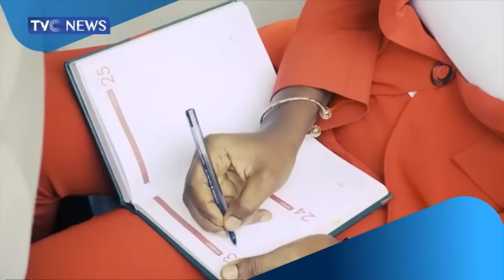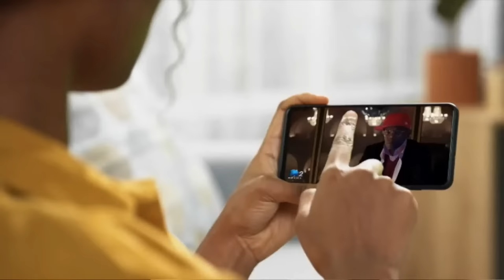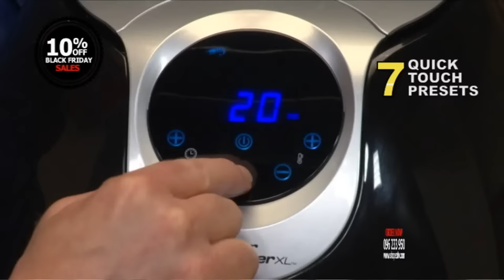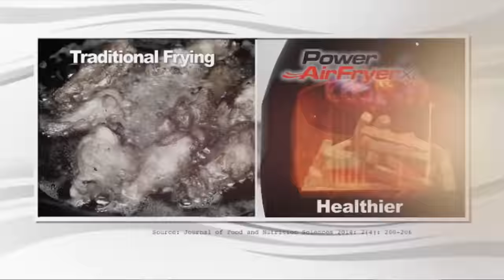TVC News Nigeria Live